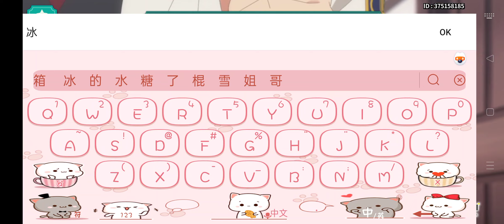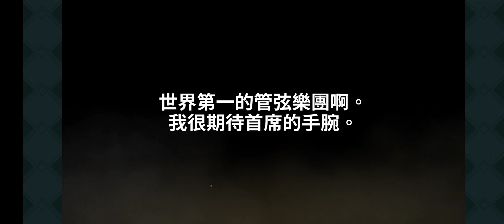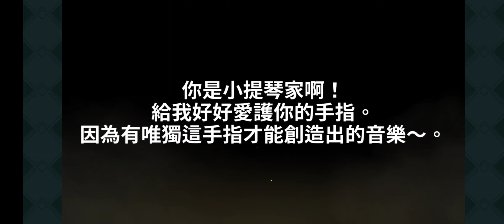Ep1 金色琴弦 手游 星光交响乐团 音乐系乙女游戏 逆后宫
Credits to/Game Name: 金色琴弦 星光交响乐团